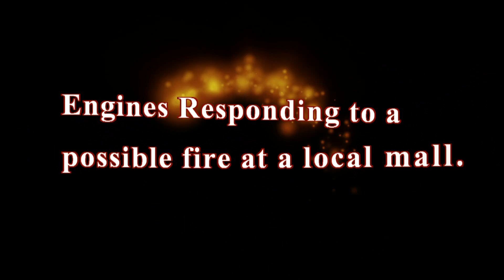Fire Department Responds to a Fire at a Local Mall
Several engines responded to a possible fire at a local mall in Shreveport, Louisiana. While in route, most of the engines were turned around as the situation turned out to be more smoke than fire.